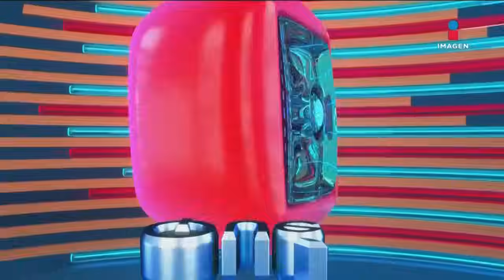¿What?... Nicolás Maduro manda mensaje en inglés a Joe Biden y provocó burlas | Qué Importa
¿What?... Clases de inglés avanzado con NicolásMaduro.